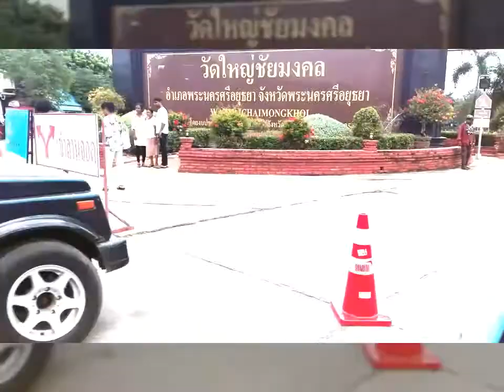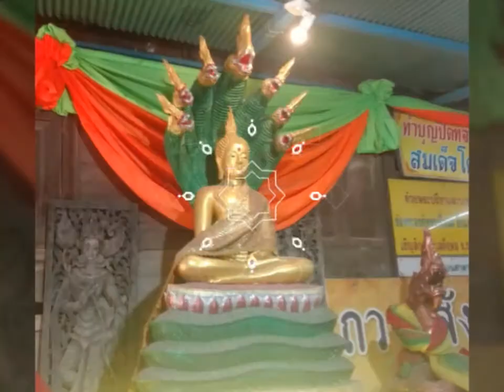พาชมอยุธยา#1